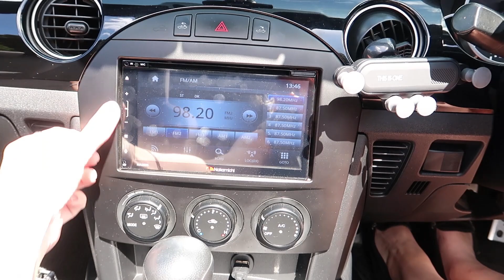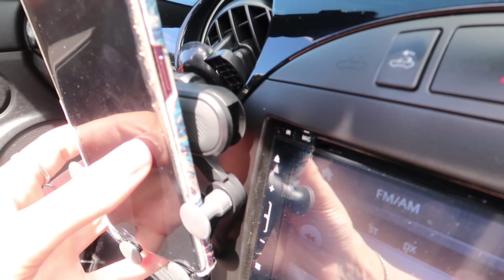Buying my FIRST car! 😱 Convertible Mazda Mx5 | VLOG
Here's a vlog from when Ellen bought her Mazda Mx5 hardtop and showed it to her friend and family! There's also a little car tour in there :)

xx
Ellen and Tara

//LINKS//